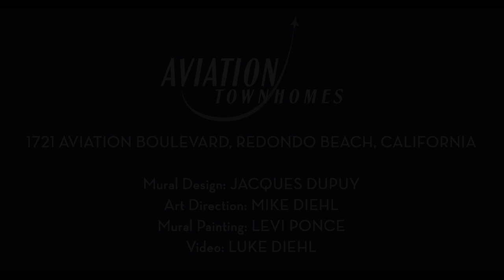Aviation Townhomes Mural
Aerial perspective of a mural painted for Aviation Townhomes in Redondo Beach, California.
Project Art Direction: Mike Diehl
Mural Design: Jacques Dupuy
Mural Painting: Levi Ponce
Video: Luke Diehl
Logo Design: Mike Diehl